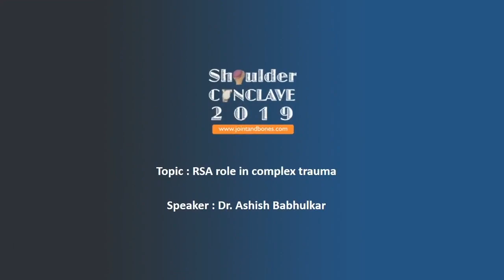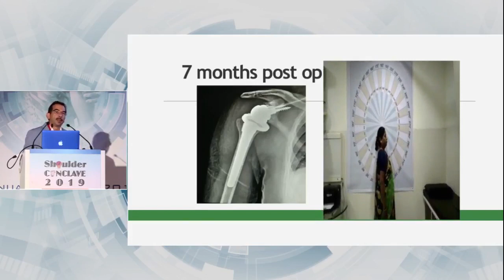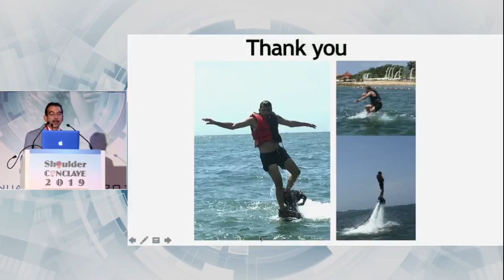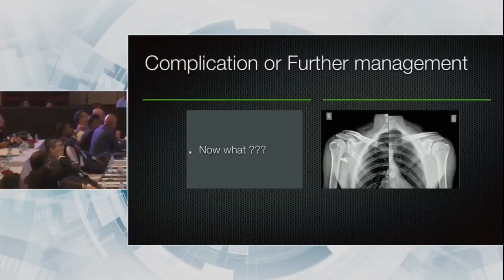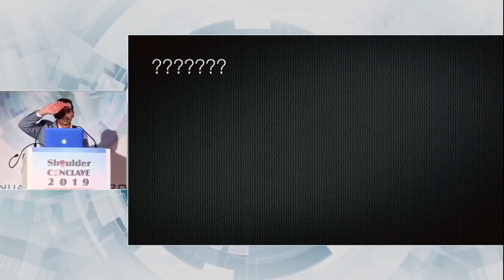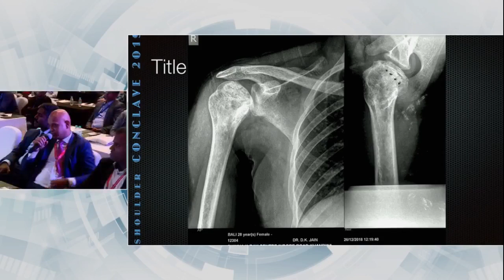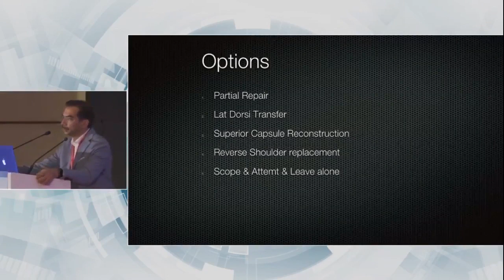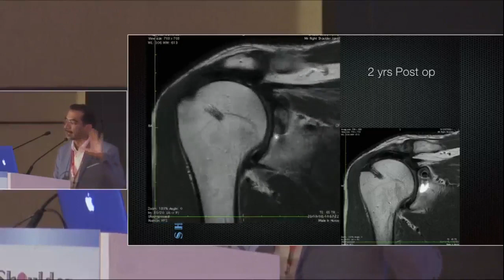RSA role in complex trauma - Dr. Ashish Babhulkar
Shoulder Conclave 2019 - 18th January 2019